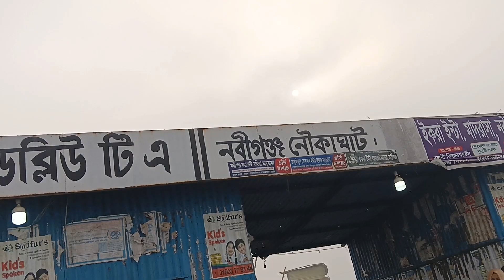Nabiganj - Hajiganj Gudara Ghat | Shitalakshya River | Narayanganj || Bangladesh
নারায়ণগঞ্জ ও বন্দর উপজেলার ব্যস্ততম নবীগঞ্জ খেয়াঘাট।